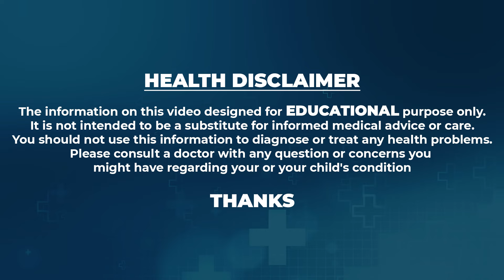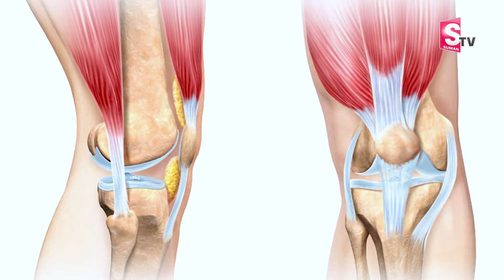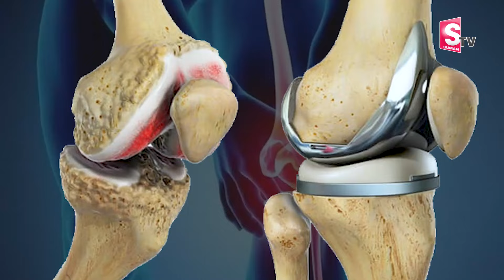Dr Sudheer Dara About Advanced Non Surgical Regenerative Platelet Rich Plasma therapy for knee Pain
Watch ► Advanced Non Surgical Regenerative Platelet Rich Plasma therapy for knee Pain